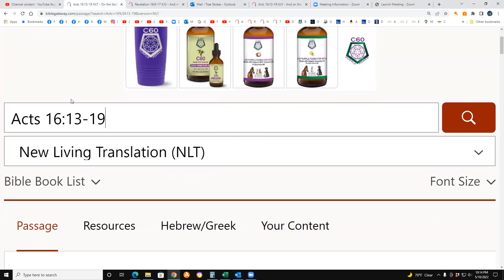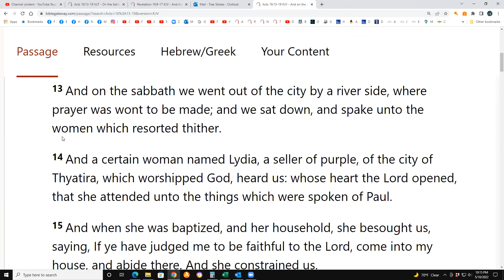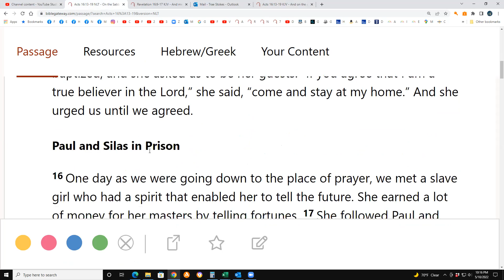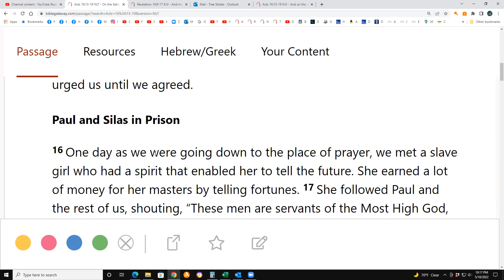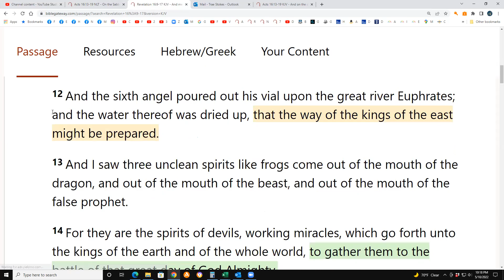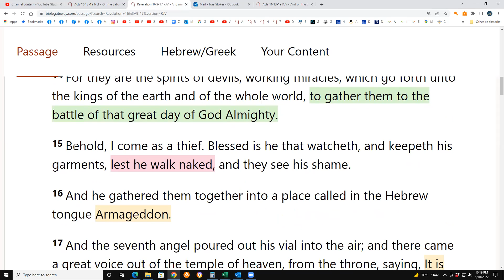Acts 16:13-19 & Revelation 16:9-17